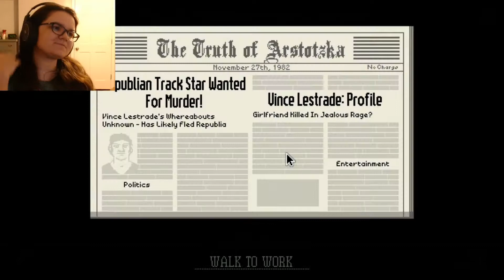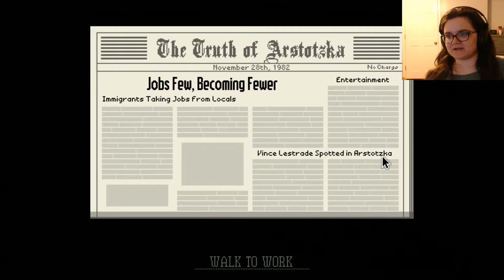NOT WHAT I HAD PLANNED - Papers, Please part 2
I don't even know what to say without spoiling what happened..just...wow. And...I'm sorry.